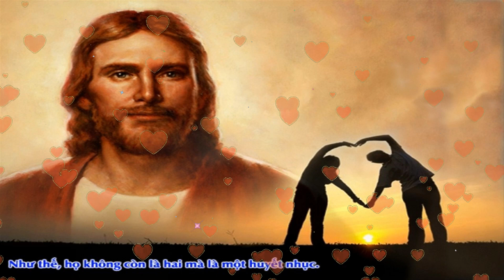KHI HOA NỞ MIỀN CANA Nhạc Hôn Phối Hay Nhất || Sáng Tác: Phanxicô || Ca Sĩ: Phi Nguyễn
► E mail:
► Bản quyền thuộc về:
KHI HOA NỞ MIỀN CANA
Sáng Tác: Phanxicô
Ca Sĩ: Phi Nguyễn

1.Ngày xưa khi hoa nở miền Cana,
khi đôi lứa í a chung đường,
Chúa đã nâng ly rượu mừng.
Ngài nâng, nâng ly rượu chúc hôn.
Ngài say theo men của cuộc đời,
Ngài chung vui với người vui.
Ngài ban ơn thiên nối tình người,
Ngài thánh hóa đời lứa đôi.

ĐK.Nguyện xin Giêsu thương mến,
cho duyên tình mãi nở hoa.
Nguyện xin Giêsu đến trong nhà,
cho đời hòa tiếng ca.

2.Nhiều khi xem hoa nở chờ trăng lên,
nương tay võng đón lời ru hời.
Chúa đã vui trong phận người,
Ngài vui trong thân phận chúng con.
Ngài xem muôn hoa thắm vườn nhà,
Ngài nghe tiếng hát mẹ cha.
Ngài ba mươi năm sống thuận hòa,
và thấy nghĩa tình thiết tha..

3.Tình yêu xin muôn thuở đẹp lung linh,
trăm năm mãi có ta có mình.
Dắt dìu nhau trên đường tình,
dìu nhau trên con đường mến yêu.
Dù khi an vui lúc ngậm ngùi,
tình luôn son sắt đẹp tươi.
Niềm tin linh thiêng giữa dòng đời,
là gió giúp thuyền lướt trôi.

4.Ngày xưa khi mây nở trời Ca- na,
đôi chim trắng vút bay giữa trời.
Chúa nhìn theo môi mỉm cười,
Ngài vui trông theo từng lứa đôi.
Nguyện xin Giêsu nối đường đời,
dìu đưa trăm lối ngàn nơi.
Người tay trong tay bước tuyệt vời,
về bến cõi trời thắm tươi.